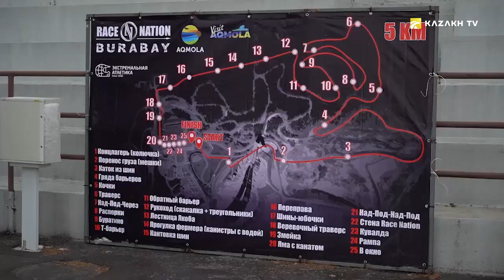Interview with midfielder of FC Astana, Marin Tomasov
Sports Nation #14

Today in our episode we will attend the unique Race Nation Burabay. We will talk with the leader of Astana football club of this season, Marin Tomasov. And master class from table tennis coach Elena Pereverzeva is waiting for you as well.